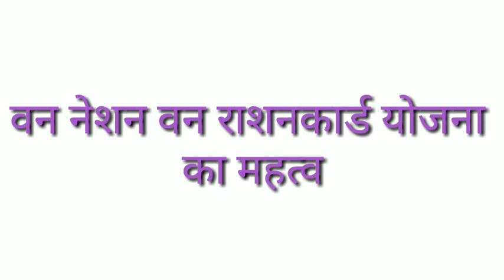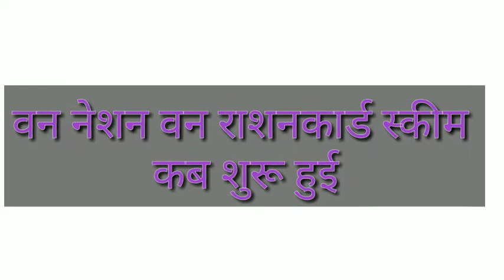One Nation One Ration Card Scheme in Hindi | One Nation One Ration Card Kaise Banaye | SK Education